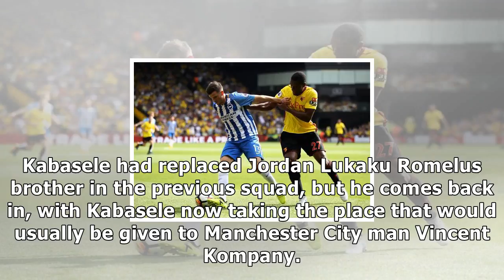Christian kabasele gets belgium call-up